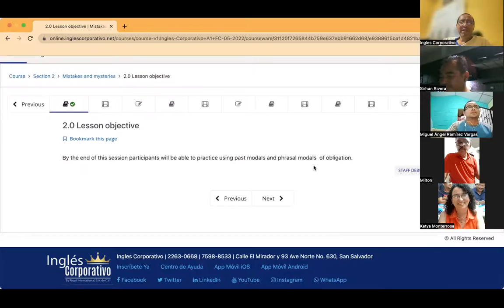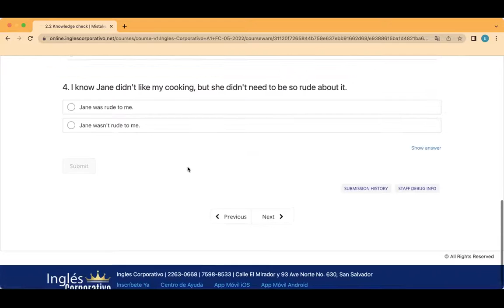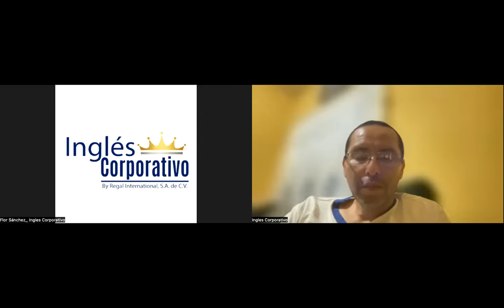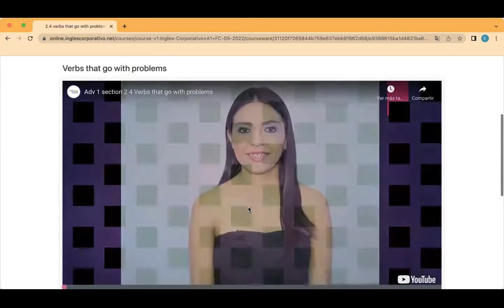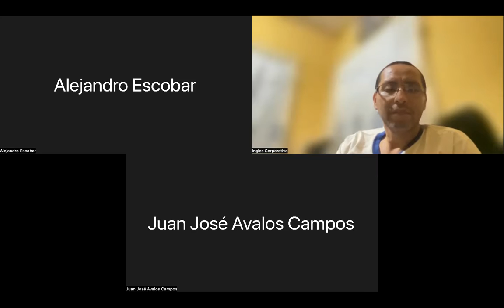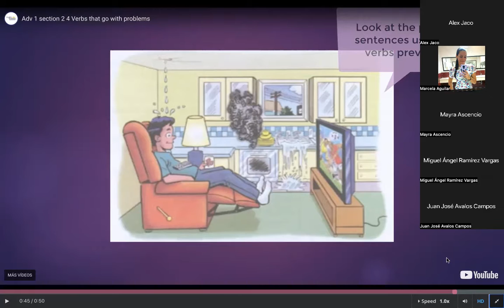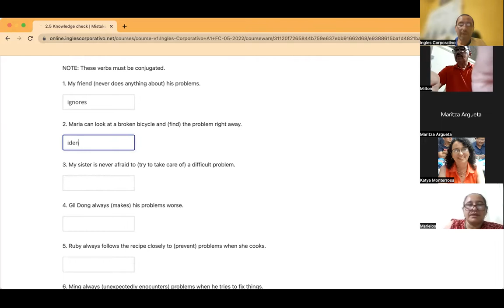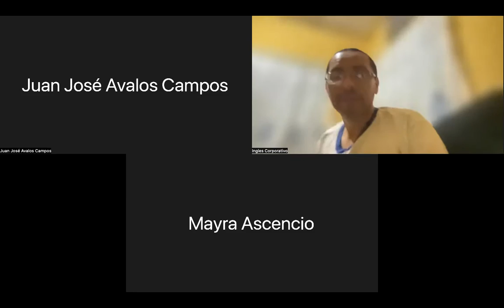Ingles Corporativo- Day 5 Problems & Solutions